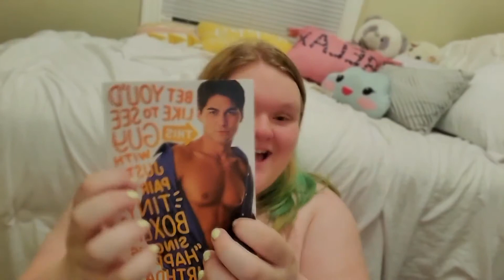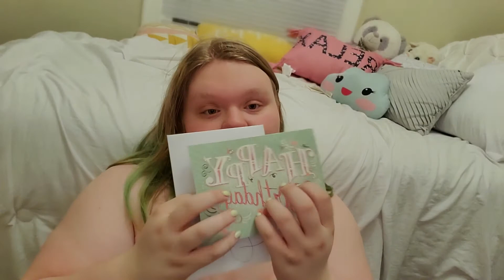Tapping on my birthday gifts